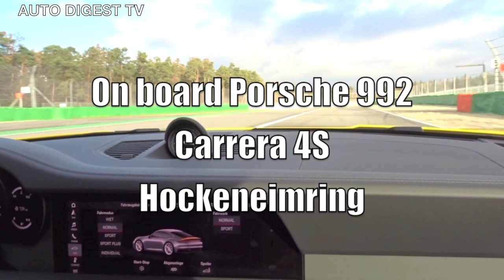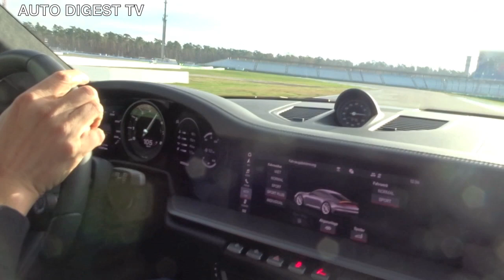PORSCHE 992 ON TRACK & DRIFT ON HOCKENEIMRING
In pista con la nuova Porsche 992 sull'Hockeneimring. 4 giri veloci, gli ultimi 2 senza controllo di stabilità e numerosi dfrit in curva. Emozionatevi pure, ma non fatelo su strada, i 450 Cv della 911 Carrera 4 S non perdonerebbero...